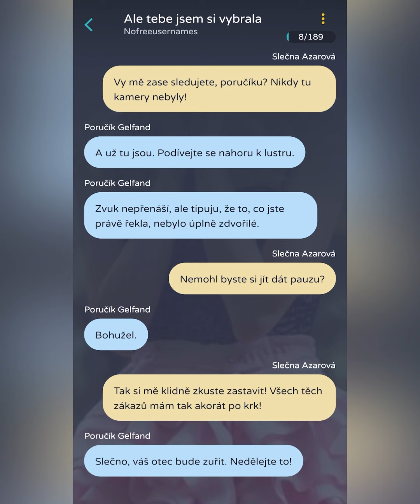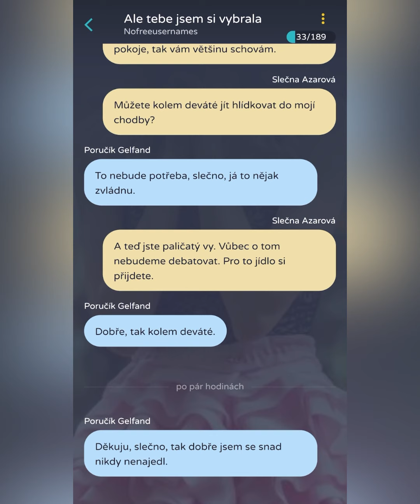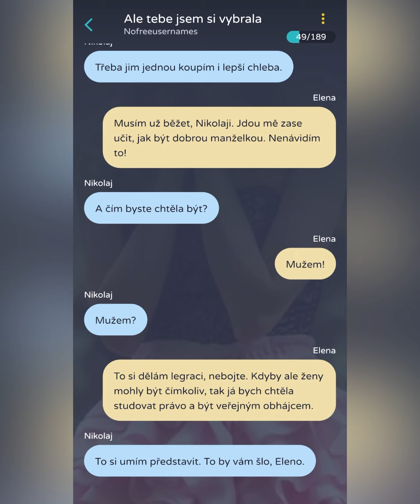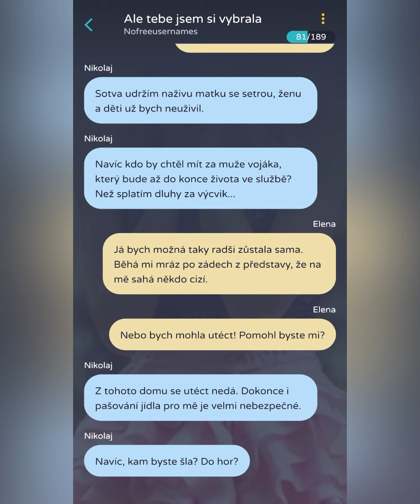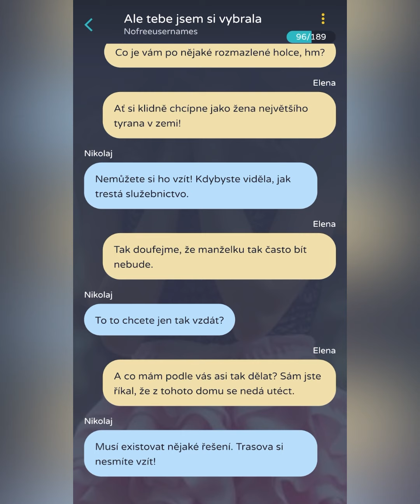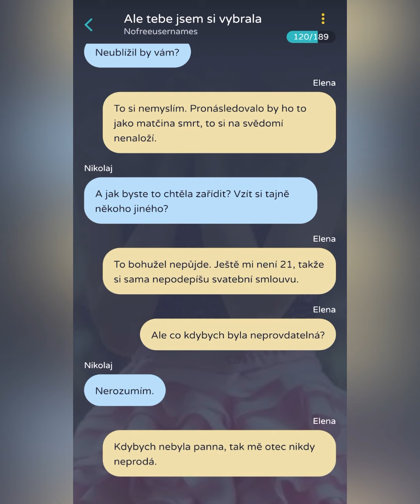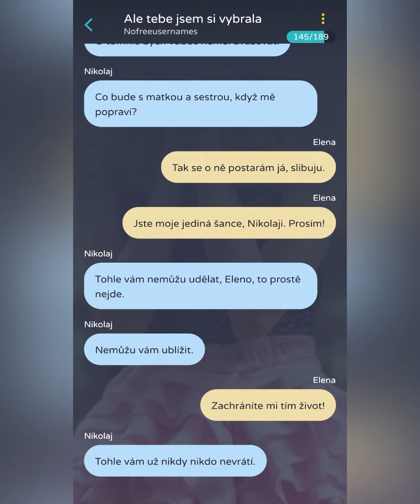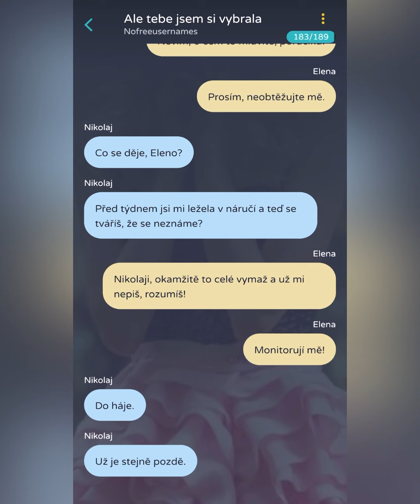Ale tebe jsem si vybrala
Elenu se její otec chystá prodat jako manželku největšímu tyranovi v zemi. Dokáže tomu společně s poručíkem Nikolajem zabránit? A co je to bude stát?